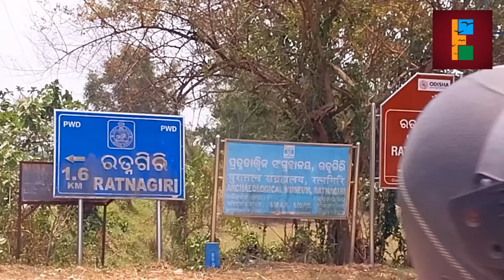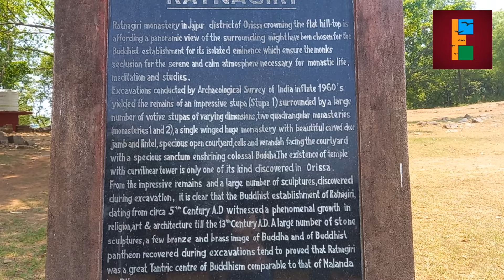Diamond Triangle എന്നറിയപ്പെടുന്ന ബുദ്ധവിഹാരകേന്ദ്രങ്ങൾ,ഒഡിഷ | explore and experience | Sini Gopalan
Diamond Triangle എന്നറിയപ്പെടുന്ന ബുദ്ധവിഹാരകേന്ദ്രങ്ങൾ (രത്നഗിരി, ഉദയഗിരി, ലളിതഗിരി), ഒഡിഷ